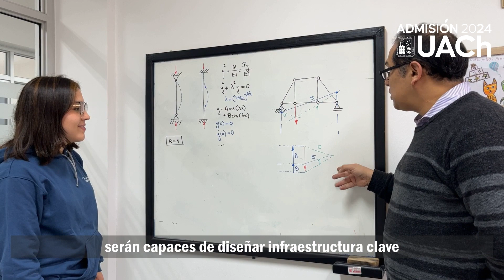Cápsulas Más Lejos ¿Por qué estudiar Ingeniería Civil en Obras Civiles?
Renata Medina Pezoa, estudiante de cuarto año, nos cuenta que se interesó en esta carrera debido a su gran campo laboral, pero además, porque puede ser un aporte desde el área de la construcción, desde la mirada de la sustentabilidad económica, pero fundamentalmente ambiental.

Las y los estudiantes de Ingeniería Civil en Obras Civiles de la UACh son capaces de diseñar infraestructura clave para el desarrollo del país aplicando sus conocimientos físicos y matemáticos de manera eficiente, además de elaborar soluciones innovadoras para problemas de la ingeniería nacional.

Te invitamos a llegar más lejos y estudiar esta carrera en Valdivia, porque Ingeniería Civil en Obras Civiles ¡Se estudia en la UACh!